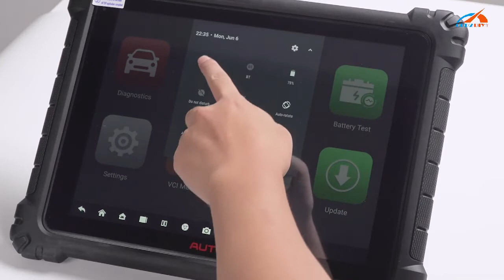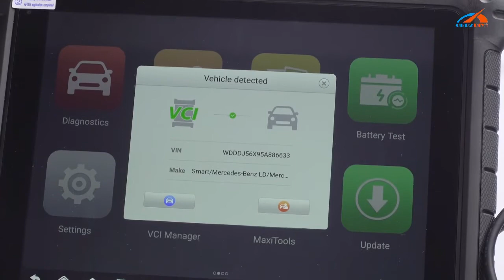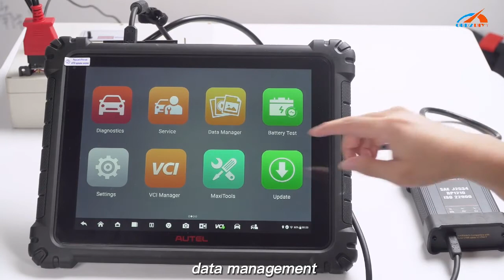Autel Maxisys Ultra LITE Enregistrement etFonctions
Autel Maxisys Ultra LITE Français Automobile Intelligente Full Système Diagnostic Appareil Avec MaxiFlash VCI IP Illimitée